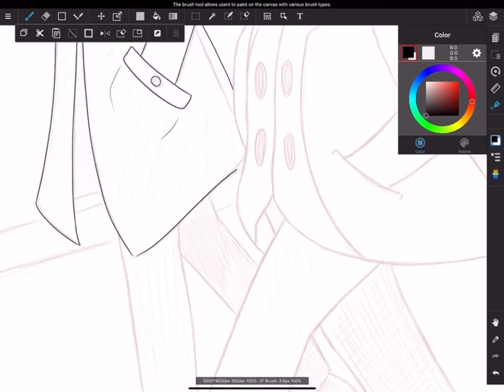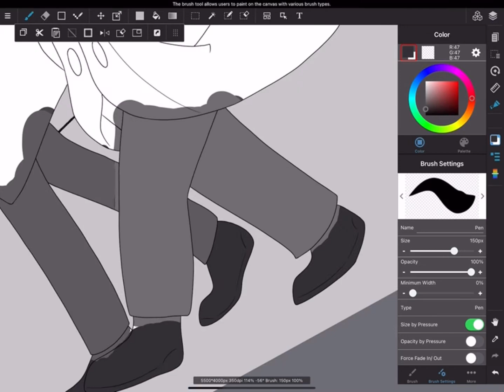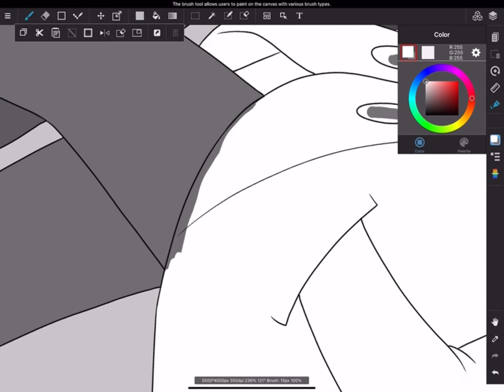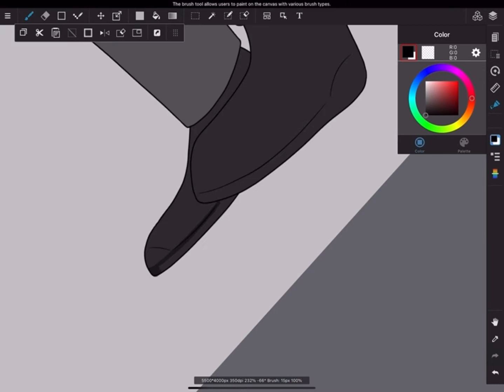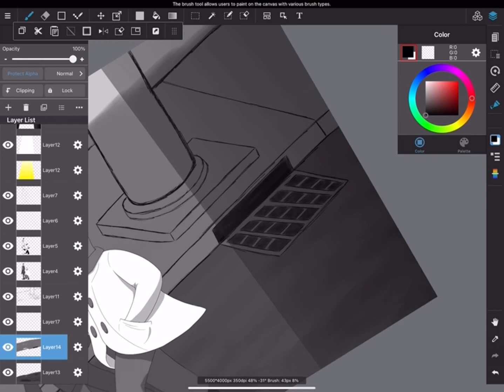[Instagram Art Giveaway Speedpaint] Monochrome Stroll